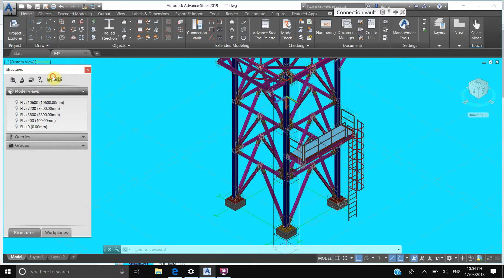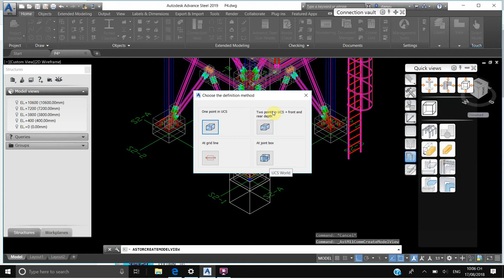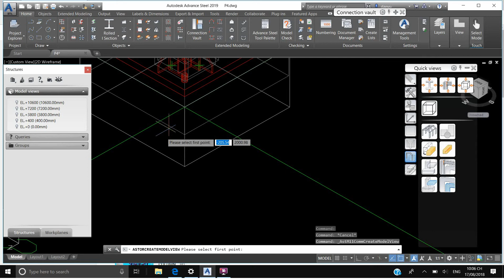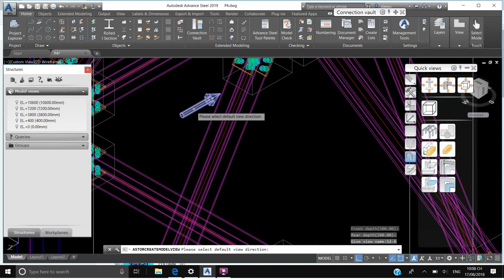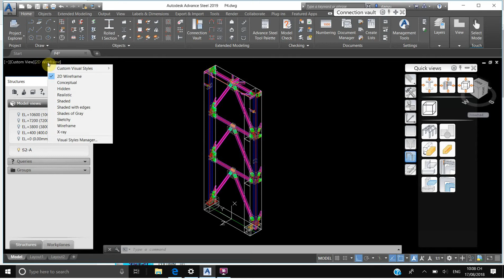ADVANCE STEEL 2019-CREATE MODEL VIEWS-DW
CREATE MODEL VIEWS BY TWO POINTS IN USC+FONT AND REAR DEPTH